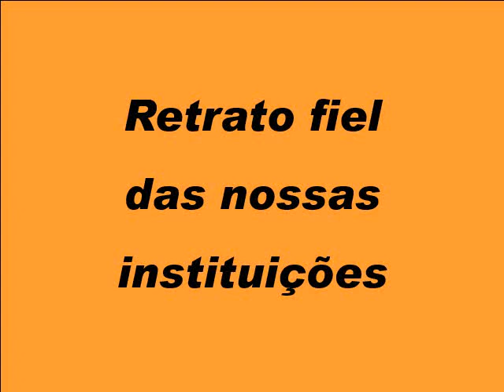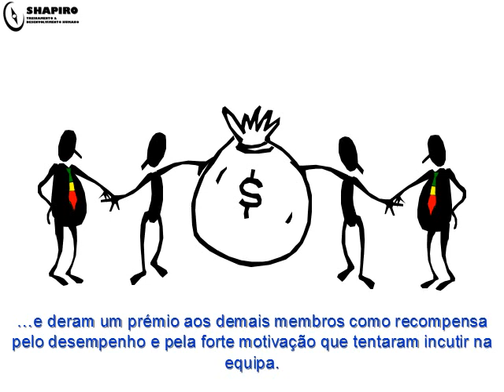Corrida de Canoa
Esta fábula ilustra a 100% o espírito típico na gestão de empresas e na governação do país. Qualquer coisa parecida, com o que se passa em Portugal, é pura coincidência.